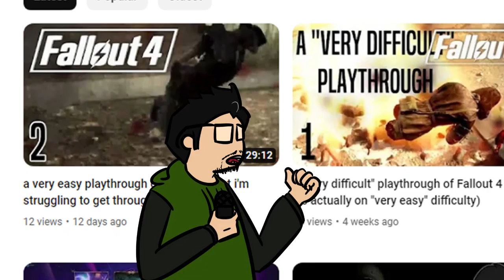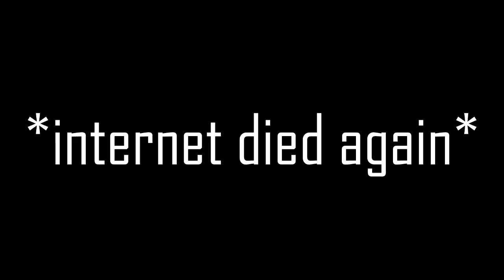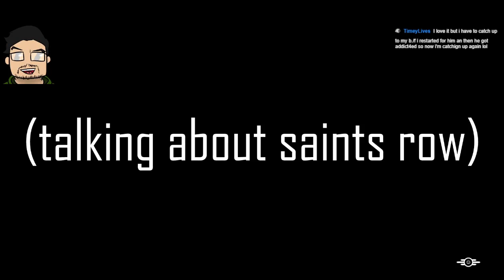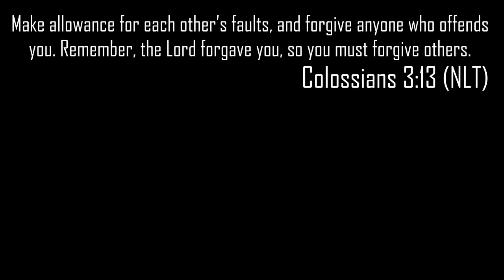a mininuke is still a mininuke even on very easy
Oh, I have a blog about my writing! Check it out if you want!

GAME
Fallout 4

CHAPTERS:
0:00 - Intro
0:54 - Railroad Woes
3:26 - Internet Dies
10:24 - Trashcan Carla Stole My Armour
12:07 - Railroad Woes 2
16:12 - Cabot House
33:27 - Railroad Woes 3
40:03 - Internet Dies 2: Electric Boogaloo
41:38 - Not as it Seems
44:10 - Working For the Institute Anyways
1:00:16 - Outro